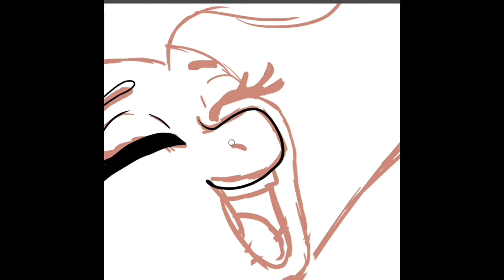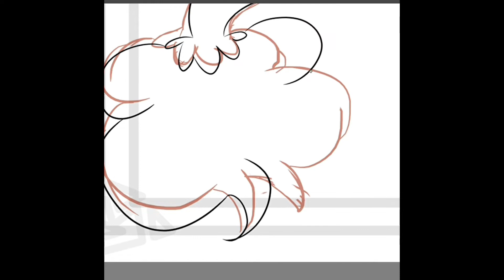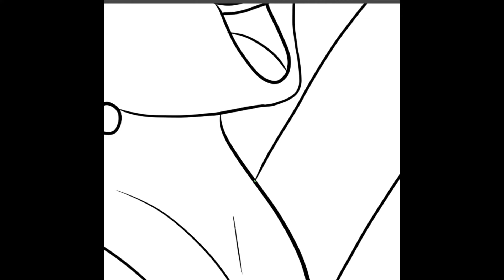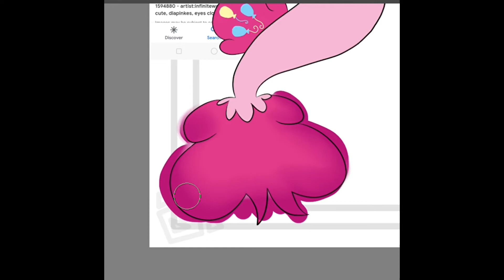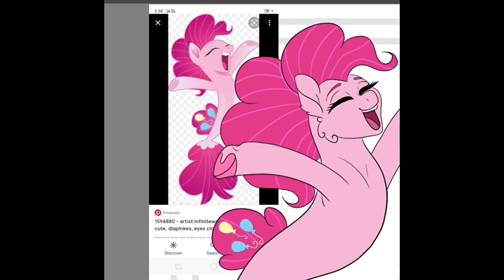Sea Pony Pinkie Pie Speedpaint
I already had her cutiemark from another one of my drawings and added it in before I started recording so I didn't have to mess around. Just like the Twilight and Spike sea pony and also the Rarity sea pony drawing, I had already completed the sketch before deciding to make it into a speedpaint. I plan on doing the sketches for the remaining mane 6 before i start recording them because I think it saves me a lot of time with figuring out poses and other things for the drawings.

Time Taken: 1 hour and 37 minutes
Art Program used: Krita

Upcoming videos: Sea Pony Applejack, Sea Pony Fluttershy, Sea Pony Rainbow Dash, Intro for my videos.